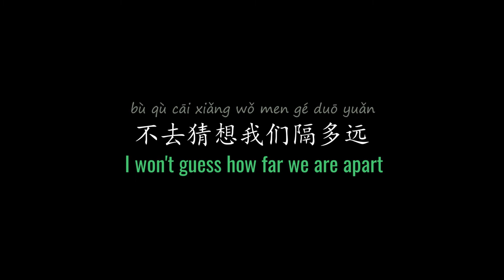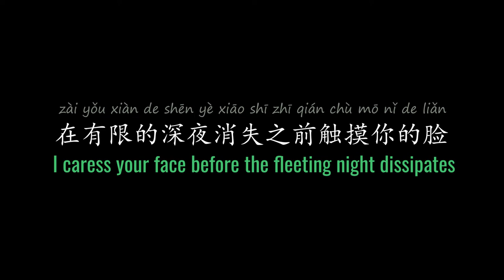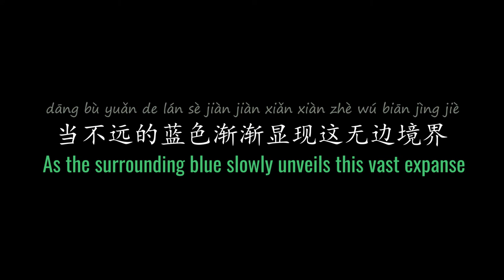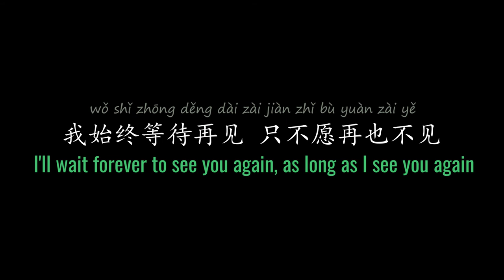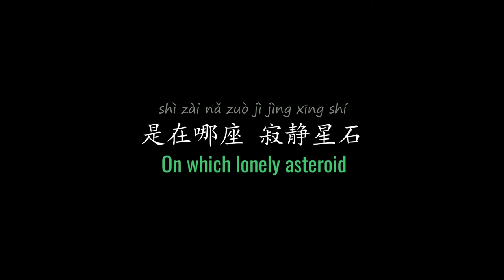ENG LYRICS | Remain 保留 - by Guo Ding 郭顶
I am always on the lookout for deep and beautiful lyrics.
Please feel free to recommend/suggest in the comments.

SONG DETAILS
Mandarin Title |  保留
English Title | Remain
Original Artist | Guo Ding 郭顶
Written by | Guo Ding 郭顶
Produced by | Guo Ding 郭顶
Album | 《飞行器的执行周期》 (2016)
Label | Universal Music